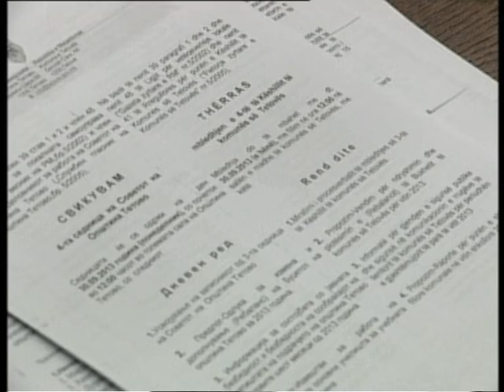Прекината седницата на Советот на општина Тетово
Советниците во тетовската локална самоуправа дебатираа за теми од образованието. За ребалансот на буџетот ќе продолжат во наредните денови.